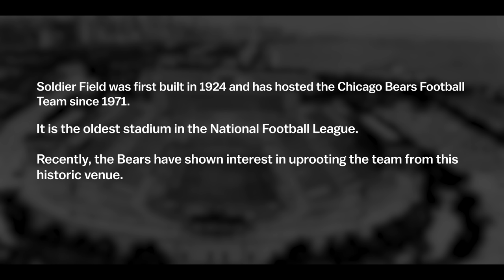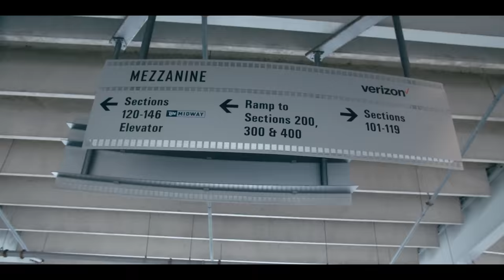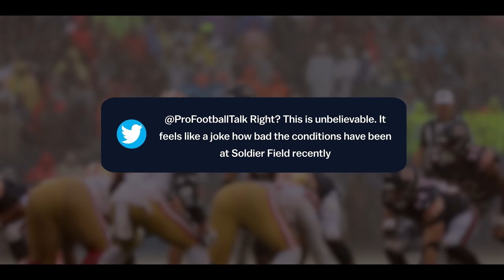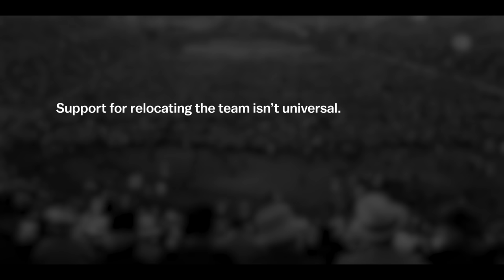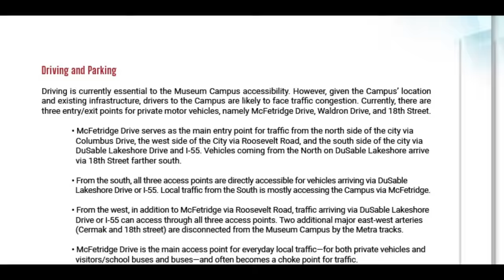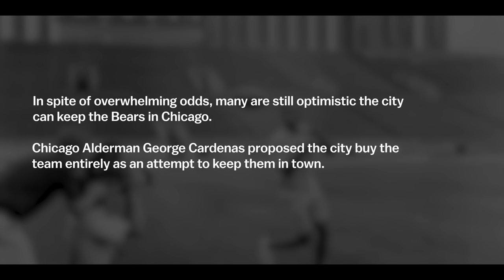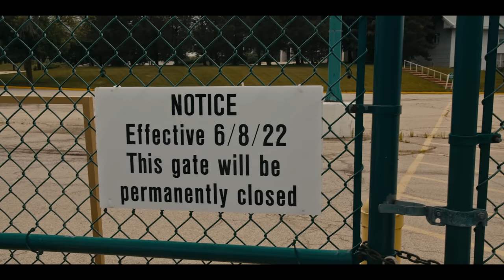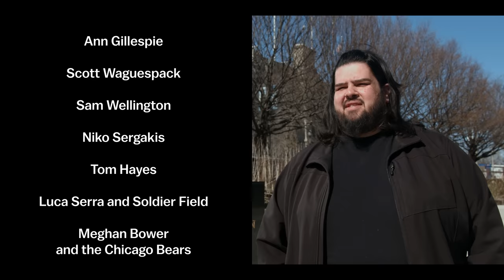The Handoff - A Look into The Bears' Possible Exodus from Chicago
As the Chicago Bears eye a move from their longtime downtown home of Soldier Field to a proposed new suburban stadium, fans and Chicagoans at large take sides. This film examines the topic from a variety of perspectives and showcases what the future might hold for Chicago and its beloved football team.